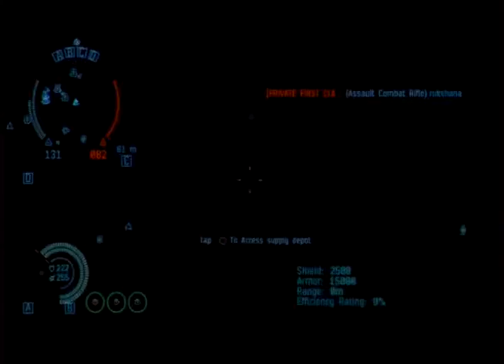20151108T0640Z - Dust 514